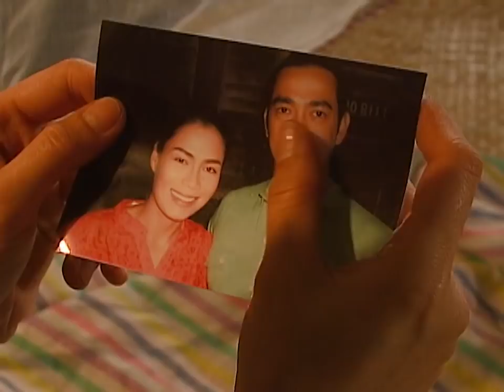Full Episode 2 | Sabel